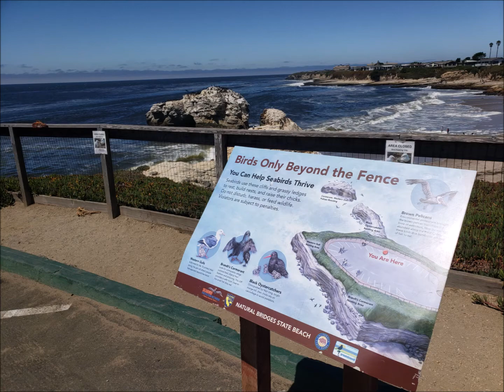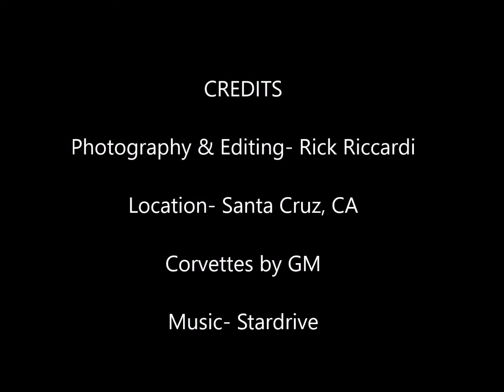SantaCruzCoastRun08032021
Corvette Coast Drive to Santa Cruz by C4, C7 and C8 Corvettes for breakfast on the wharf and views at Natural Bridges Park.